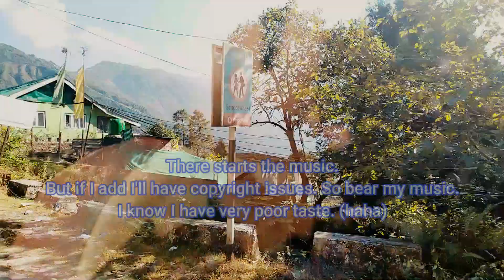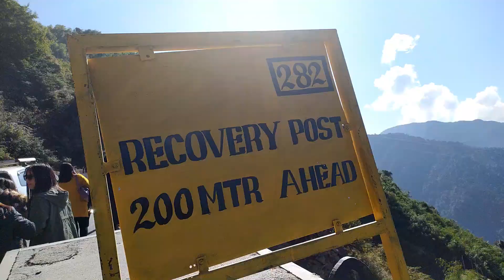Ep 1 "The right decision and the journey begins"| Anjal_vlogsThe Trip "8 girls in adventure"Series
"The trip "
Is new vlog series where 8 girls in search of break and inspiration go on a day long trip and get to know each other exploring the different tourist spots.
Ep 1 The right decision and the journey begins

Next episode will be up in 9th of may 2020